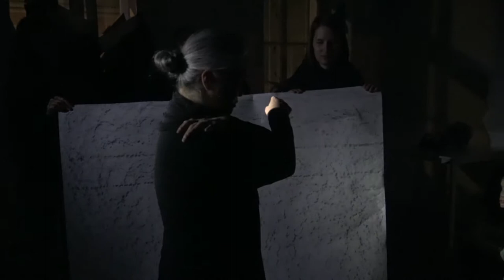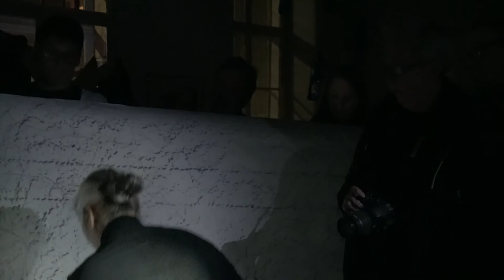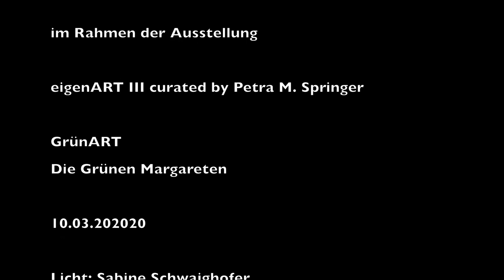Aiko Kazuko Kurosaki | Petra Paul: STAND IN for OBRA – The Performance 10